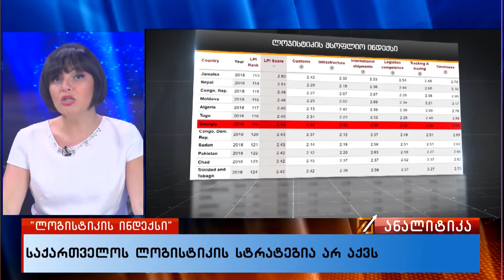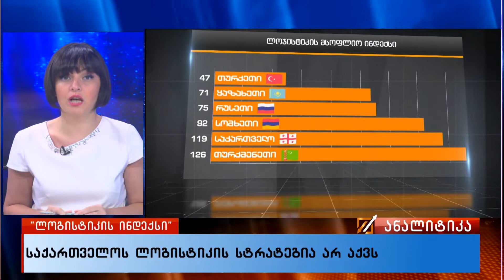საქართველოს ლოგისტიკის სტრატეგია არ აქვს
რა ხდება რეალურად დღეს საქართველოს ლოგისტიკის სფეროში? რამდენად კონკურენტუნარიანია ეს სფერო საქართველოს შემთხვევაში და რამდენად და რა პირობებში აქვს ჩვენს ქვეყანას შესაძლებლობა, რომ ლოგისტიკის ჰაბად იქცეს? ამ კითხვებს პასუხობს მსოფლიო ბანკის ლოგისტიკის ინდექსი, რომელსაც საერთაშორისო ორგანიზაცია 2 წელიწადში ერთხელ აქვეყნებს.
2018 წლის ინდექსში საქართველო თავის ადგილს 11 პოზიციით აუმჯობესებს. ერთი შეხედვით დადებითი ამბავია - თუმცა, კონტექსტი ყველაფერს ცვლის და ამ შემთხვევაში კონტექსტი ასეთია: საქართველოს პოზიცია რეიტინგში 2012 წელს 77-ე ადგილი იყო. დღეს კი მას 167 ქვეყანას შორის 119-ე ადგილი უჭირავს და ეს 11 პოზიციით გაუმჯობესების შემდეგ. რაც შეეხება ინდექსში 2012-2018 წლების საშუალო მაჩვენებლებს, მსოფლიო ბანკი ამბობს, რომ საქართველოსთვის ეს 124-ე ადგილია.

მსოფლიო ბანკის შეფასებით, ამ რეიტინგში საქართველოს უსწრებს ყველა თავისი უშუალო მეზობელი ქვეყანა. 119-ე პოზიციაზე უარესი შედეგი არცერთ განვითარებულ ევროპულ ქვეყანას არ აქვს.

შარშან დეკემბერში ვიცოდით, რომ მსოფლიო ბანკის მხარდაჭერით დასრულების სტადიაზე იყო საქართველოს ლოგისტიკის 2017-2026 წლების ეროვნული სტრატეგიისა და ამავე წლების სამოქმედო გეგმის შემუშავება, თუმცა მას შემდეგ, ამ დოკუმენტების შესახებ არაფერი გვსმენია. ეკონომიკის სამინისტროს დღესაც - 7 თვის შემდეგ, იგივე პასუხი აქვს - სტრატეგია თითქმის დასრულებულია.